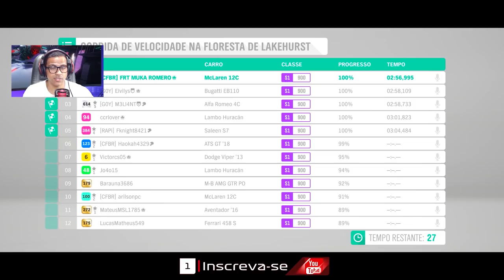FORZA HORIZON 4 - TROCANDO UMA IDEIA NA CORRIDA ONLINE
Vamos fazer corridas online no Forza Horizon 4 e falar uma pouco das ultimas noticias games, vamos falar da treta da Duracell com a Microsoft, o problema do controle do Xbox Series x desconectando, preço dos novos consoles em alta, Microsoft pede ajuda a AMD, Bernie Ecclestone defende a volta dos motores aspirados na F1.

➥Central de Atendimento Xbox 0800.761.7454